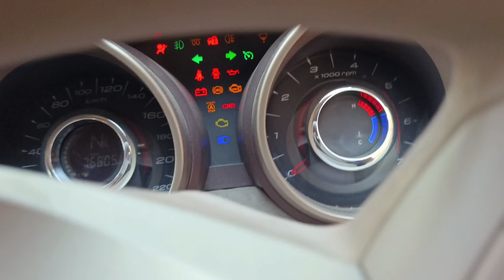Mahindra XUV 500 w6 2014 అమ్మబడును | 8333933280 | అందరూ బాగుండాలి 🤗🇮🇳🤝